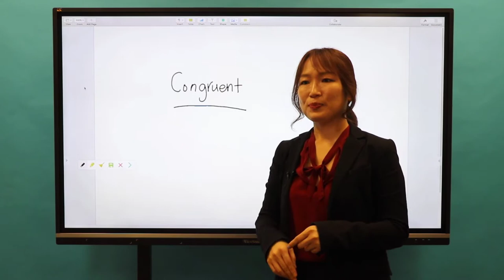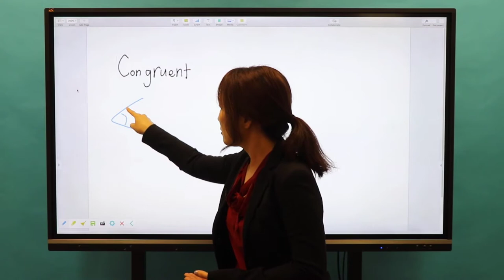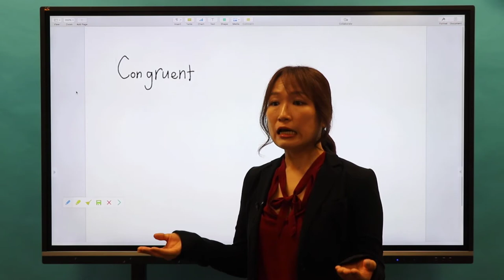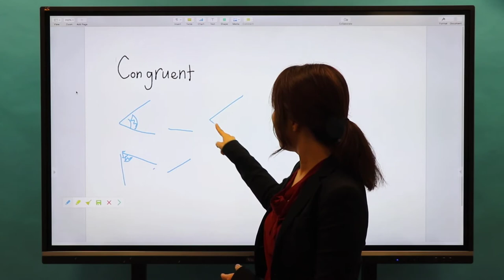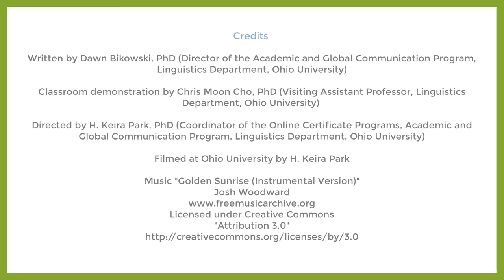EMI Strategies in Action—Building Content Vocabulary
Topic: Strategies in Action: Building Content Vocabulary

This video demonstrates creative ways to help students build up their vocabulary.